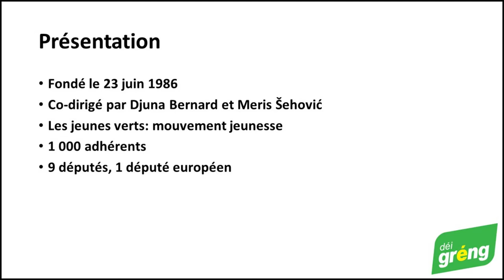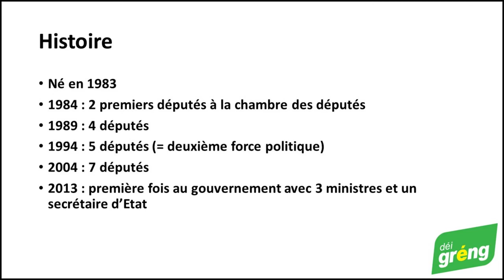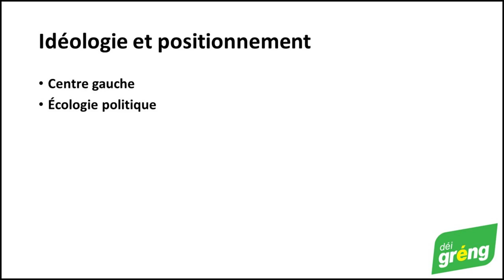Dans les urnes : déi Gréng (Les verts)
Cette vidéo vous informe sur le parti vert luxembourgeois : déi Gréng.
Mon logiciel de montage (Meine Montage-Software) : Shotcut